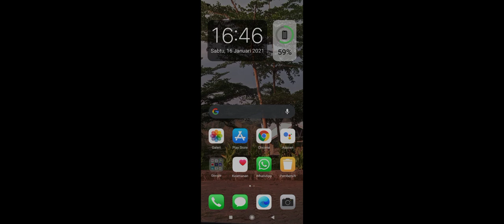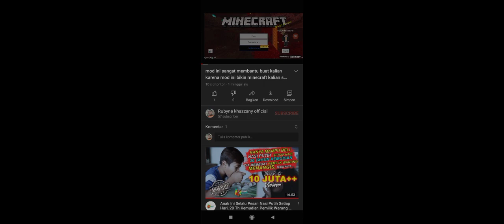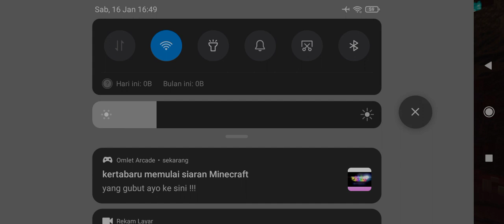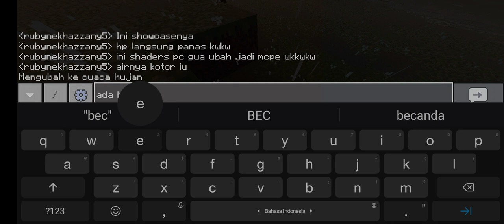Shaders + suara ambient sound apa terjadi!!?? - Minecraft Android